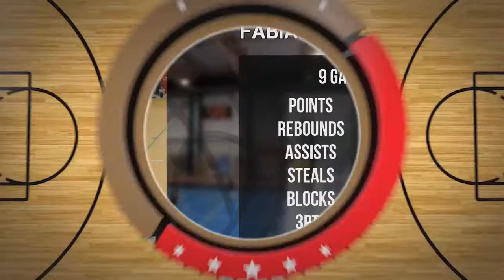Fabian Szwarcbach Player Mixtape DC74 Brzesko 2022